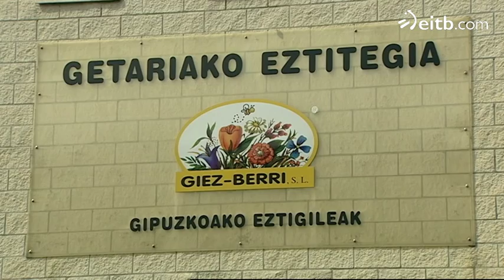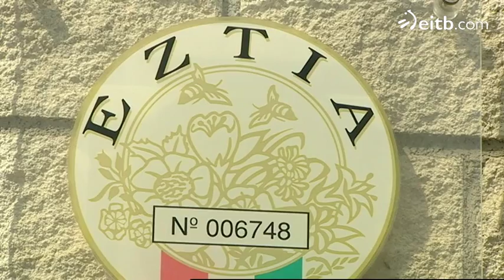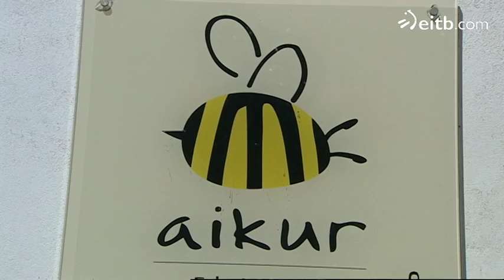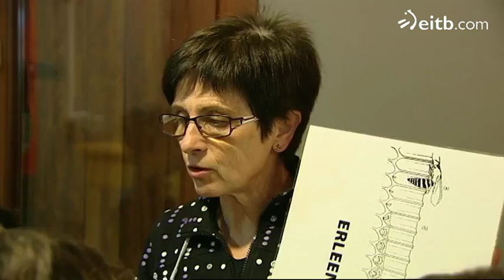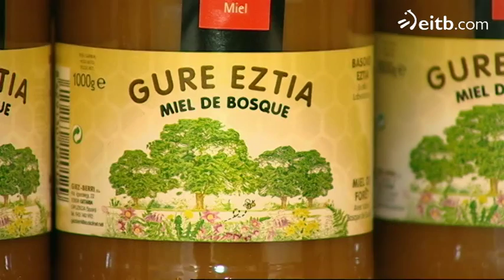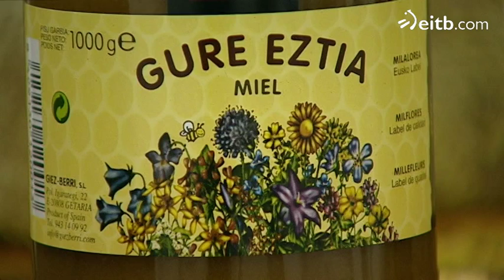Erleen mundua ezagutzeko aukera, Urretxuko Aikur museoan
Aikur museoan erleak ezagutzeaz gain, Eusko Labelaren zigilua duen lehen eztia ere dastatu dugu 'Sustraia'n.